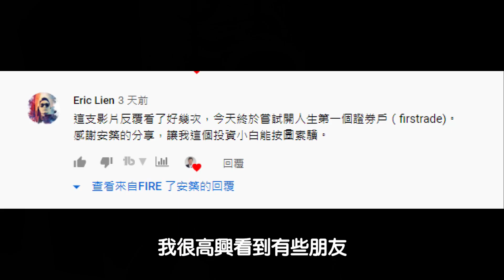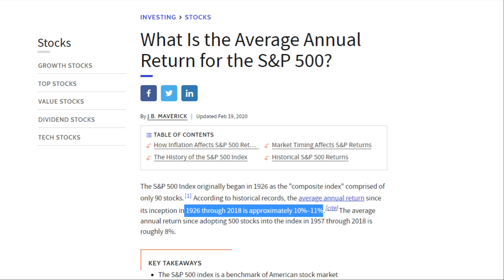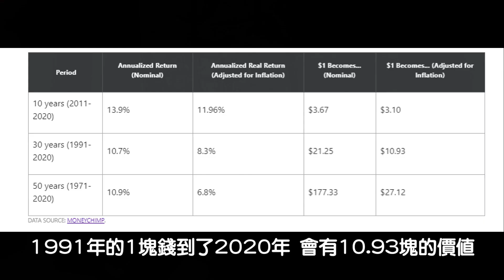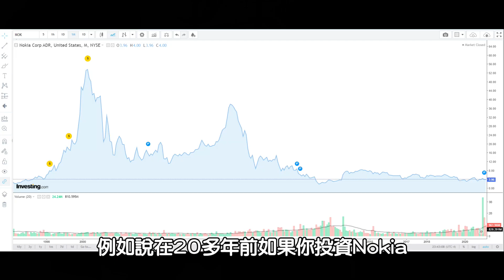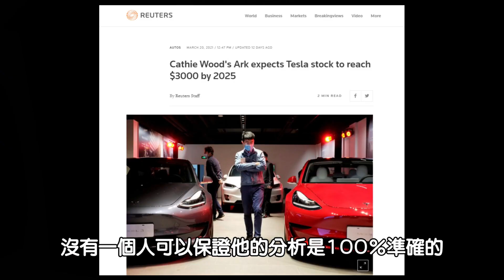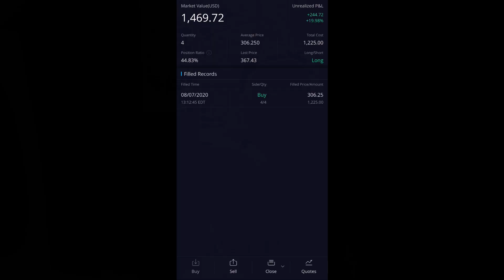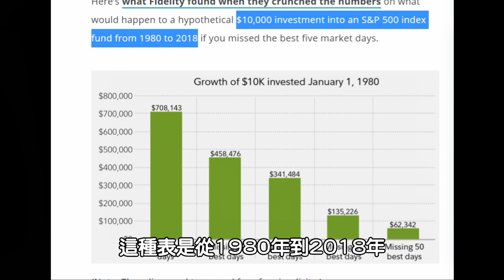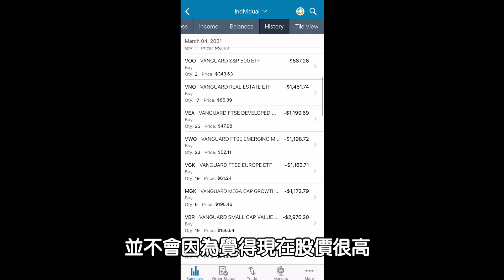美股投資入門，股市理財可以很簡單! 靠標普S&P500 ETF基金自動賺錢提早退休! 無須盯盤股票新手必看!8個月已生40萬!安築聊投資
不是美國人，更應該投資美股，千萬不要放棄這麼好的機會了! 投資美股真的可以很簡單，定期定額，專注本業，提早退休! 不用天天盯盤，一樣創造豐厚獲利!

0:00 intro
1:05 投資步驟一 存錢
3:35 投資步驟二 開戶
5:25 投資步驟三 選股
8:25 投資步驟四 下單
10:31 投資步驟五 重複存錢買股

安築推薦投資股票ETF的證卷公司，大家好處拿好拿滿
美國有SSN的朋友
Tiger Trade (透過安築連結，終身免佣金，入金$1000還贈送$25現金且可抽2支股票，非常超值!!)
(也可直接下載TradeUP APP並且輸入邀請碼 FIRE886)

Webull 開戶存$100 送2支股票  最高價值$1850!

在中國投資朋友
老虎證券(透過安築連結開戶入金$3000美金以上，直接送一股阿里港股，並且美股佣金打8折!)
(或是下載老虎證券APP輸入邀請碼 FIRE886)

Webull 開戶存$2000 送5支股票  單支最高價值$1400!

螢幕保護貼
Road Flares
我的錄影設備
主燈光組
DJI Ronin-SC Pro三軸穩定器
DJI Mini 2：
我Tesla的連結,給有需要訂車的人千萬別忘了使用(不限定美國地區!)
我們都可以獲得免費1000英里或1500公里的超充里程!
美國信用卡專區
Chase Freedom 信用卡開卡賺$200美金
🔹TESLA的各項更新消息及駕駛體驗分享
🔸分享美國創業、生活等創作